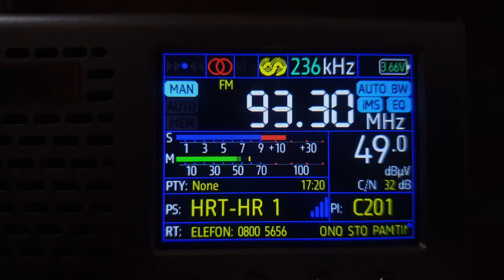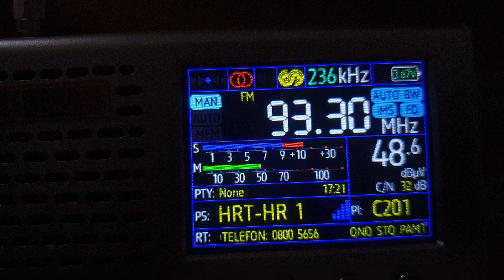FM 93.3 BELJE ☆ REKORD (22.10.2024.)